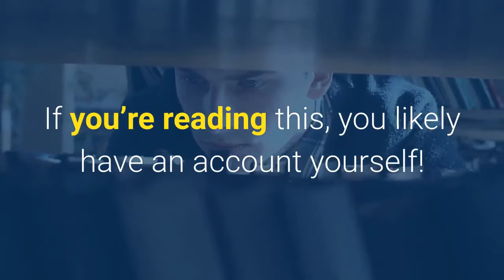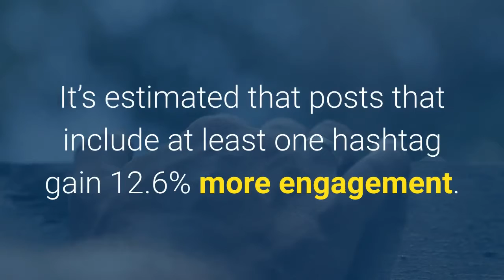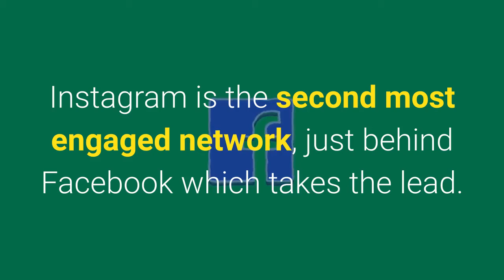25+ Mind-Blowing Instagram Stats and Facts (2019)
Here we go, 25 must-know facts about Instagram
#1 Instagram was founded in October, 2010.
#2 More than 40 billion photos have been shared in the Instagram history.
#3 Instagram was sold for $1 billion in 2012.
#4 Currently, there is more than 4.2 billion number of Instagram likes per day.
#5 Most followed Instagram user is Selena Gomez, with more than 113 million followers.
#6 Around 95 millions photos is uploaded per a single day.
#7 Instagram has been installed 1 billion times on the Google Play Store alone.
#8 32% of all Internet users are on Instagram.
#9 59% of internet users between the ages of 18 and 29 use Instagram
#10 When Instagram introduced videos, 5 million videos were uploaded in the first 24 hours.